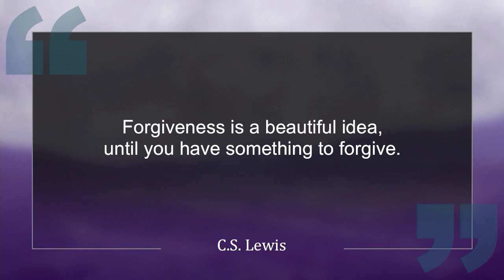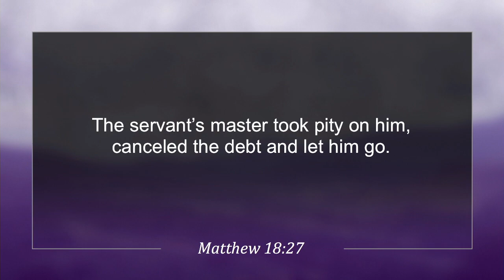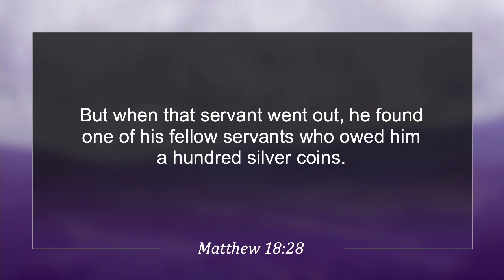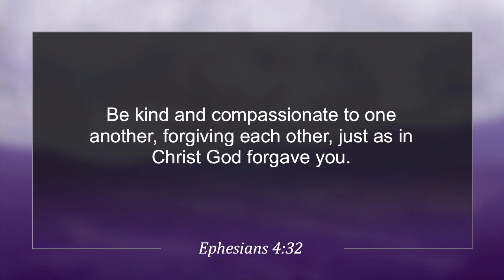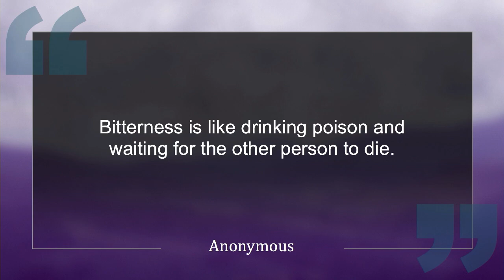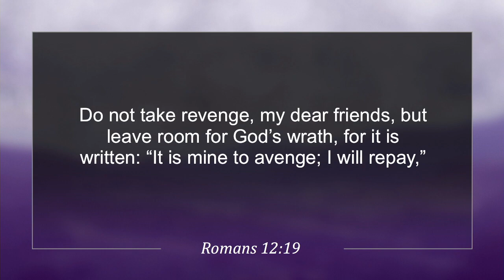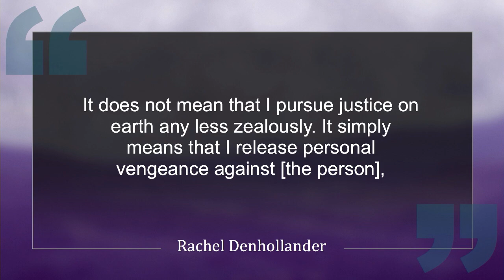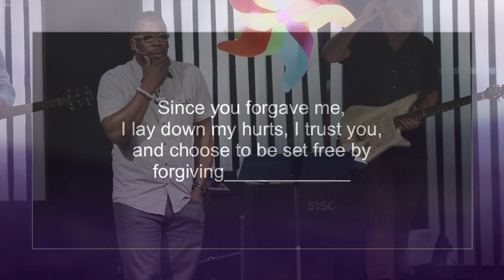Follow Me: As I Get Revenge